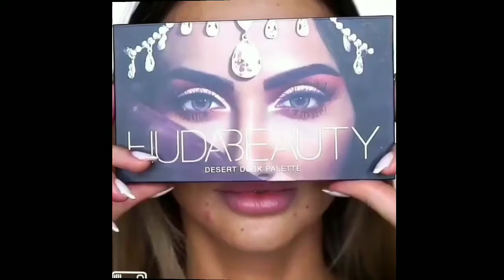INCREDIBLE BEAUTY TRICKS # 4 | NEW TECHNIQUES IN MAKEUP | BEAUTY HACKS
Beauty Hacks Tutorials  Compilation  Here you can find the best beauty tricks of the moment, where they will teach you how to make up from an easy and above all simple level, step by step, a surprising makeup, especially natural and beautiful . If you liked this video I hope you can help me with a LIKE.

Thank you very much for watching this video! If you liked the video, like it and share it with all your friends! Also do not forget to follow me on all my social networks, thousands of affection for all of you, I love you so much, Thanks for everything ♥ EMAIL: * Copyright Disclaimer Under Section 107 of the Copyright Act 1976, allowance is made for "fair use" for purposes such as criticism, commenting, news reporting, teaching, scholarship, and research. 1)This video has no negative impact on the original works (It would actually be positive for them) 2)This video is also for teaching purposes. 3)It's transformative in nature. 4)I only used bits and pieces of videos to get the point across where necessary.